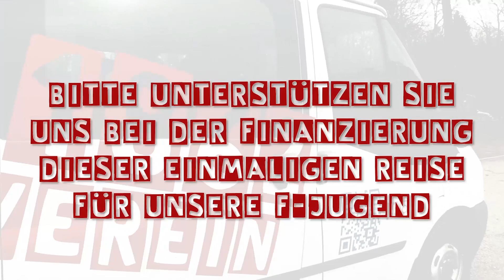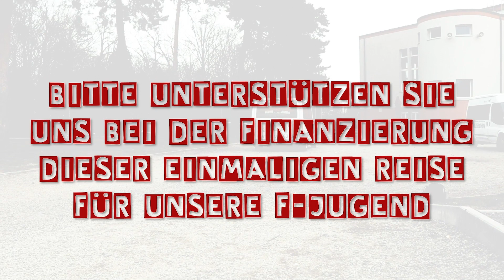VOTING Scheine für Lausitzer Sportvereine | Spremberger SV 1862 e.V.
Scheine für Lausitzer Sportvereine - Votet jetzt für euren Favoriten auf unserer Webseite!
Die drei Vereine mit den meisten Stimmen gewinnen jeweils 1.000 Euro.
Das Bewerbungsvideo vom SPREMBERGER SV 1862 E.V.. Der Verein möchte am "IKK Classic Pringstcup" in Köln teilnehmen.

Scheine für Lausitzer Sportvereine ist eine Aktion der KNAPPSCHAFT und NIEDERLAUSITZ aktuell. Bis zum 31.Mai 2019 kann auf unserer Webseite abgestimmt werden:

Mehr Nachrichten, Beiträge, Tipps, Fotogalerien und Aktionen aus der Region gibt es auf unserer Webseite: